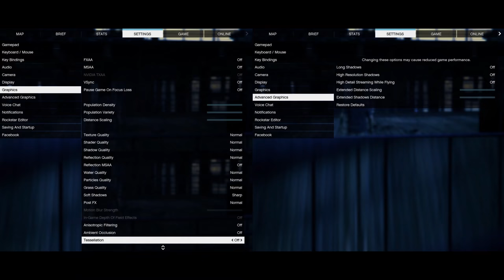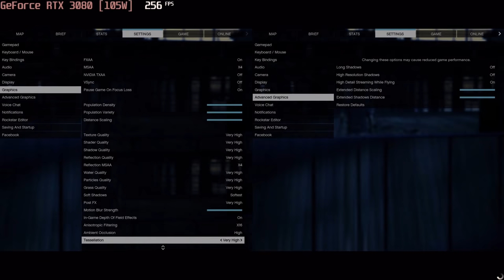🎮 NVIDIA GeForce RTX 3080 [Laptop, 105W] - GTA V gameplay benchmarks (1080p)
💻 Test Configuration:
• 2x8 GB RAM
• External Monitor

✅ LaptopMedia.com